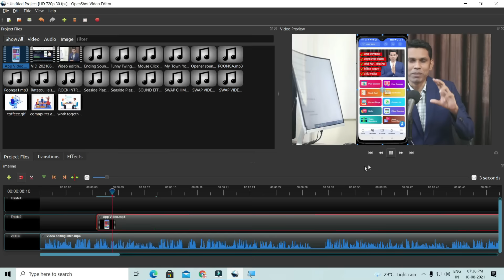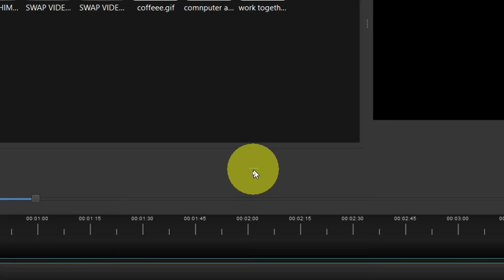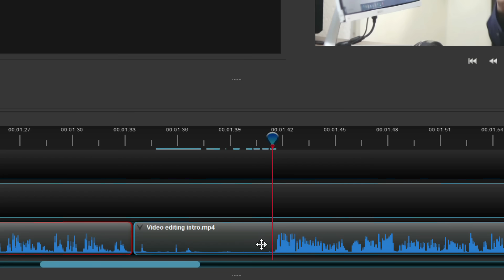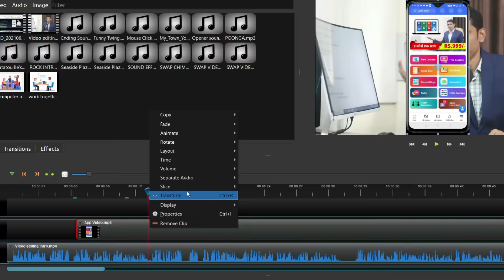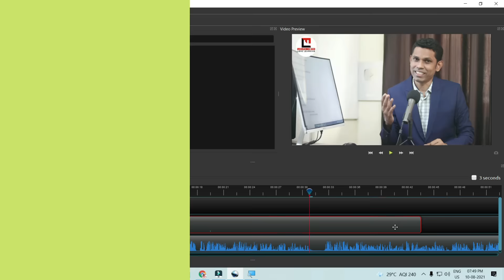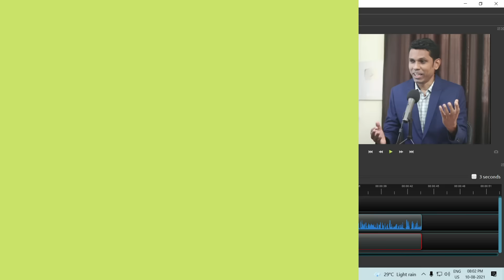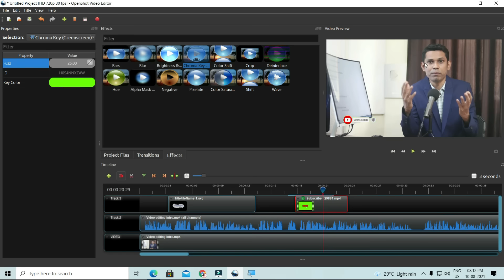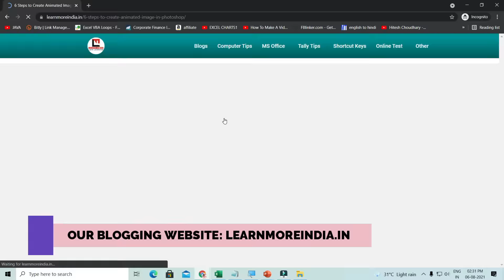Free Video Editing Software Without Watermark | Video Editing Full Tutorial in Hindi - 2021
In this video, you will learn complete video editing using Free Video Editing Software Openshot video editor Without Watermark | Video Editing Full Tutorial in Hindi - 2021, You will learn the following points
Course Features :
✅ PDF Shortcuts
✅ Course Completion Certificate
✅ Instant Access